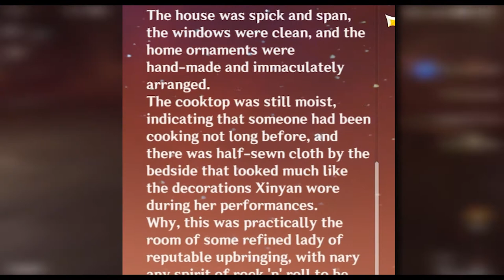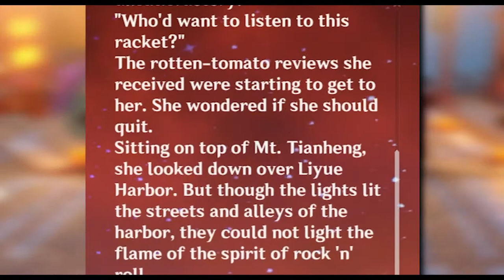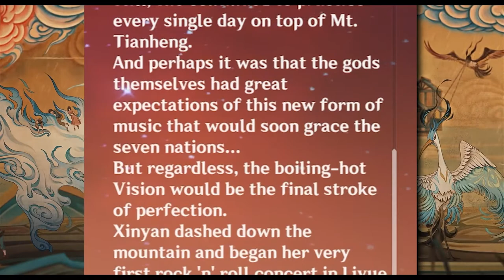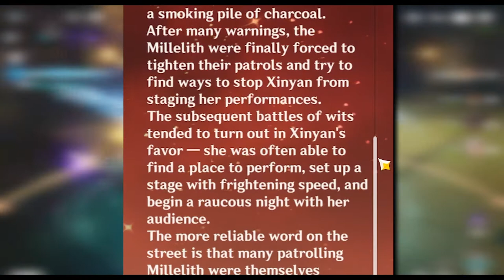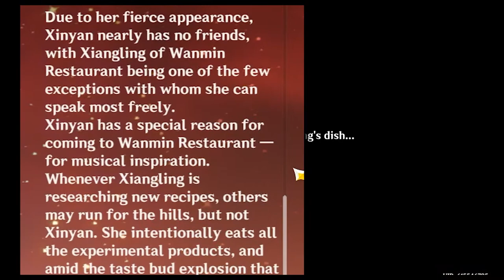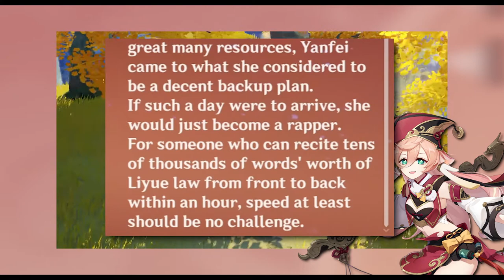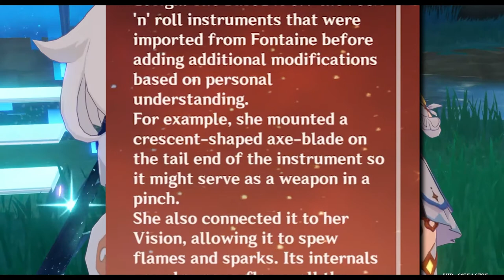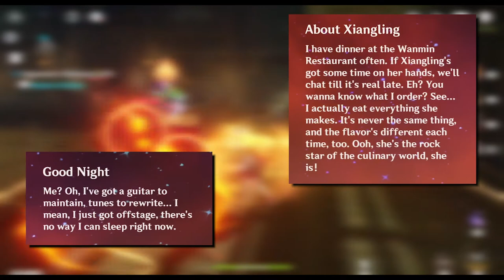The ULTIMATE Lore Guide to Xinyan // Complete Xinyan Summary (as of Patch 2.2)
This is your go to lore guide on everything Xinyan in Genshin Impact (as of patch 2.2)! Everything from Xinyan's character stories unlocked via companionship leveling, appearances in the patch event quests, voicelines about other characters and vice versa, etc. are all included in this one video!

Timestamps:
0:00 Intro
0:49 Xinyan's Background (from companionship unlocking)
3:58 Obtaining a Vision
5:47 Other Stuff from Xinyan's Background
8:06 Patch specific Quests
16:00 Other Characters' voicelines
19:34 Xinyan's hobbies, voicelines, etc.
21:38 Xinyan in a Nutshell